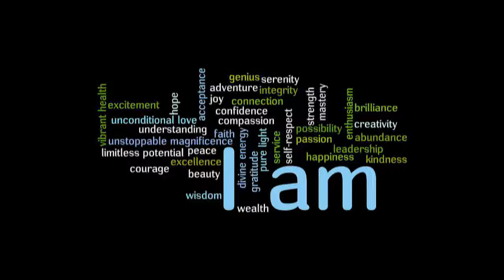"Fridays" by mix10audio 8/13/2k16